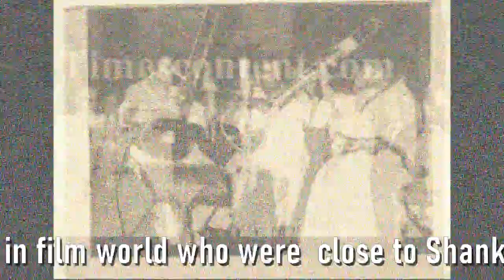New Channel on Shankar Jaikishan begun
This channel will have no music videos